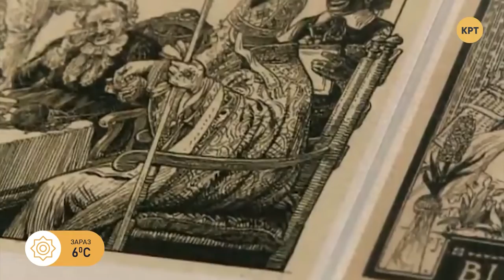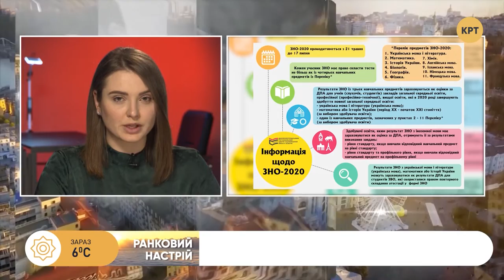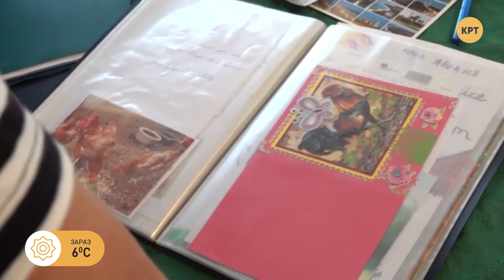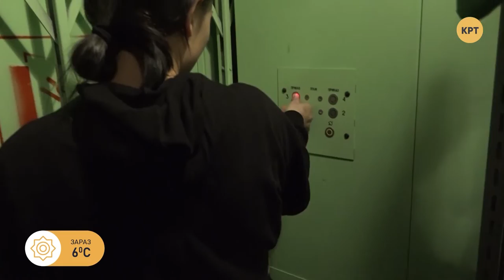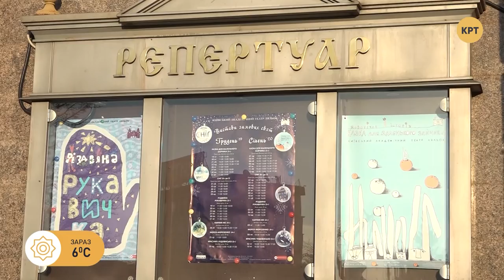День святого Николая – Утреннее настроение – КРТ // 19.12.2019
Сегодня во всём мире отмечают День святого Николая. Какие существуют легенды о нём? Как празднуют в других странах? Также в Украине сегодня отмечают День адвокатуры и 93-й день рождения Киевского академического театра кукол.

Гости программы:
– отец Григорий Крыжановский с семьёй;
– Олег Горецкий, адвокат, кандидат юридических наук;
– Игорь Федирко и Евгений Огородний, режиссёры и актёры Киевского академического театра кукол.

Распространи это видео!